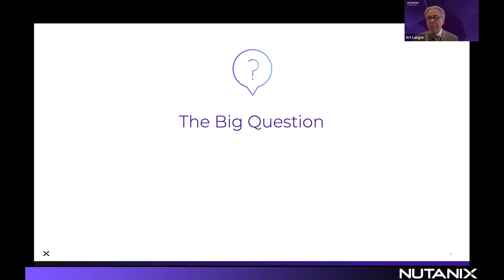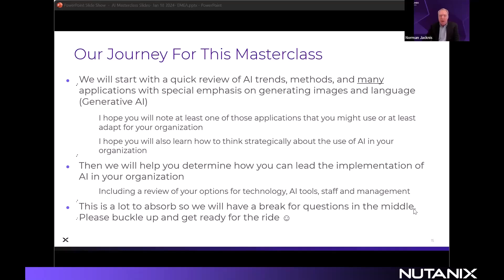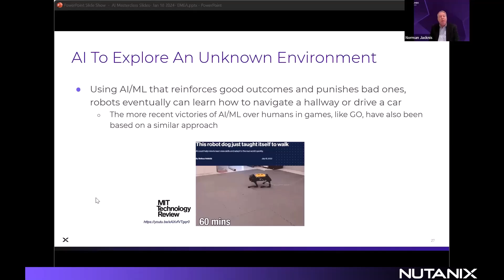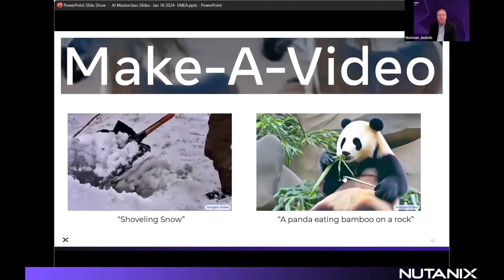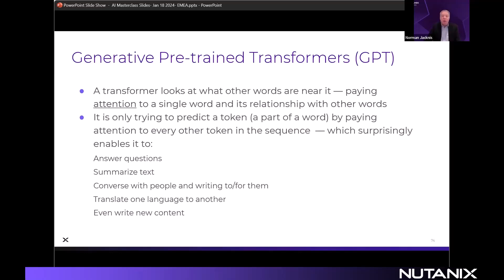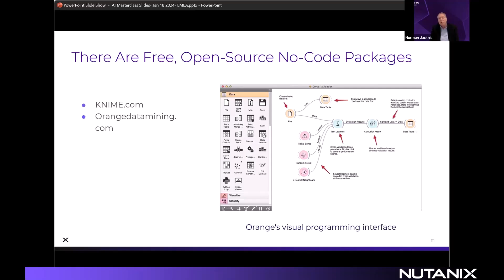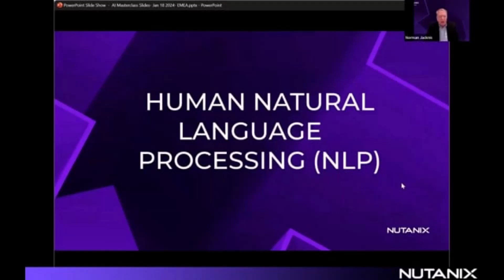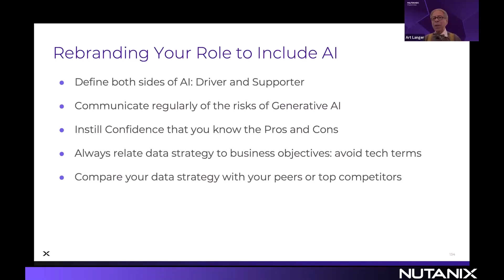Nutanix Masterclass AI med Dr. Jacknis og Dr. Lange – Opptak fra live-sending 17. april 2024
Velkommen til en masterclass om kunstig intelligens (AI) og dens transformative kraft. AI har gått fra å være en futuristisk idé til å bli en uunnværlig ressurs for bedrifter over hele verden og har allerede satt sitt preg på måten vi arbeider, tar beslutninger og kommuniserer med våre kunder.
Dette er et opptak fra en live sending fra Nutanix på AO læringsplattform.

AI-teknologi anvendes innenfor alt fra helsevesen og finans til offentlig sektor, transport og underholdning. AI vil endre måten bedrifter opererer på ved å tilby:

Automatisering
Datadrevet beslutningstaking
Forbedret kundeengasjement
Muligheter for innovasjon.

Bedrifter som utnytter AI vil tilpasse seg et raskt utviklende marked og ligge foran konkurrentene. AI har enormt potensial for toppledelsen, inkludert CIOer, CTOer, CISOer, osv., da den kan:
Drive strategisk beslutningstaking
Forbedre operasjonell effektivitet
Forsterke kundeengasjement

Derfor er det kritisk at ledere lærer seg hvordan de kan utnytte potensialet til AI, samtidig som de håndterer og reduserer potensielle risiker knyttet til AI. Denne AI-masterclass-en vil gi toppledere og senior IT-ledere den informasjonen og opplæringen som trengs for å lede organisasjonene sine gjennom denne AI-utfordringen.

Oppsummert er ikke lenger AI bare et teknologisk verktøy; det er en strategisk bidragsyter som kan ha en fundamental innvirkning på en organisasjons ytelse, konkurranseevne og fremtidige muligheter. Toppledere som lærer om kunstig intelligens, kan bruke denne kraftige teknologien til å lede bedriftene sine bedre, nå målene sine og skape mer verdi, og dermed forbedre resultatene sine.

kjell.anderss @ nutanix. com eller jcb @ alreadyon. com

På grunn av opphavsrettigheter er et klipp fjernet fra denne opplastningen. Se full versjon her